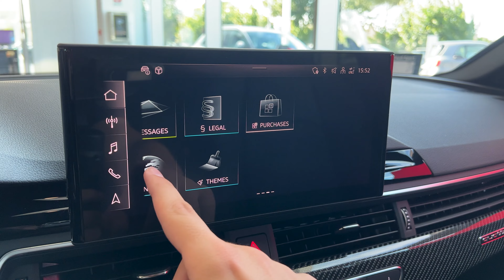2023 Audi RS4 Avant - Interior and Exterior Walkaround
The 2023 Audi RS4 Avant in Nardo Grey is a breathtaking display of automotive elegance and performance. The Nardo Grey color, perfectly complements the RS4's aggressive design and sleek lines. The RS4 Avant exudes a powerful and athletic presence, with a low, wide stance and aerodynamic features like a prominent honeycomb grille, large air intakes, and flared wheel arches. The sharp LED headlights and taillights, along with a distinctive rear diffuser and quad exhaust tips, accentuate its sporty aesthetic. The performance of the RS4 Avant is equally captivating. Beneath the hood lies a potent 2.9-liter twin-turbocharged V6 engine, capable of producing a symphony of power and precision. Its exhaust note resonates with a deep, growling tone, promising an exhilarating driving experience. The interior of the RS4 Avant boasts a seamless blend of luxury and sportiness. Fine Nappa leather upholstery, contrast stitching, and RS-branded accents adorn the seats and panels. The front seats are deeply contoured, providing excellent support during spirited drives, while the driver-focused cockpit puts essential controls at your fingertips. Cutting-edge technology is a hallmark of the RS4 Avant. The MMI infotainment system features a responsive touchscreen display, intuitive navigation, smartphone integration, and an array of driver assistance features to enhance safety and convenience.

Engine: 2.9L V6 BiTurbo 450 hp, 331 kW, 600 Nm
Top Speed: 250 km/h
0-100 km/h: 4.1 sec
Color: Nardo Grey